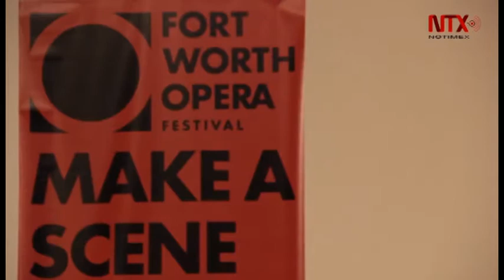Avance Informativo 17:00 horas, viernes 25 de agosto del 2017.